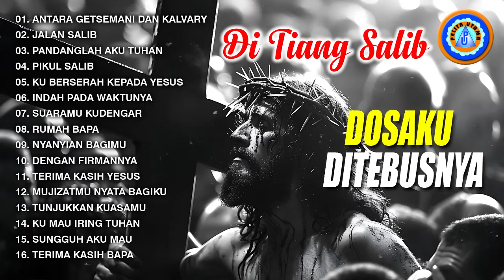DI TIANG SALIB DOSAKU DITEBUS-NYA || FULL ALBUM ROHANI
Official Music Video di tiang salib dosaku ditebusnya || FULL ALBUM